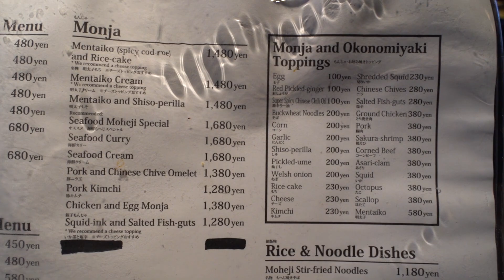Okonomiyaki - Egg & Bacon + Seafood Japanese Pancakes in Tokyo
Monja Moheji Ueno is a restaurant in the Ameya Yokocho Market in Tokyo. It is a restaurant where every table has a teppanyaki hot plate and the cooks come and cook directly at your table. It is a very pleasant experience. The food was delicious as well!

Restaurant name: Monja Moheji Ueno

Address: 6 Chome-11-2 Ueno, Taito City, Tokyo 110-0005

Average price for two people: ¥3000

Mic: Rode VideoMic Pro

~ Fūdo